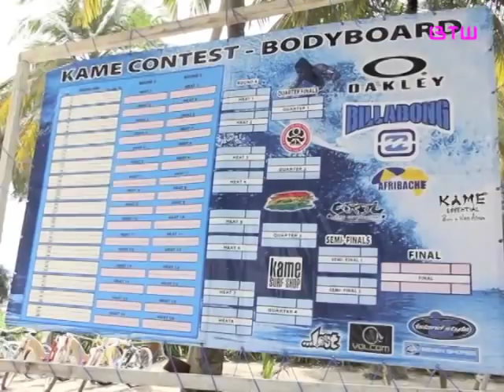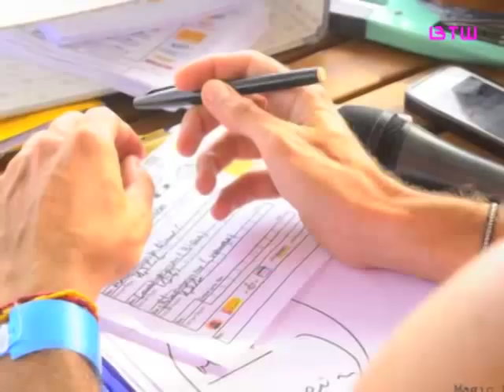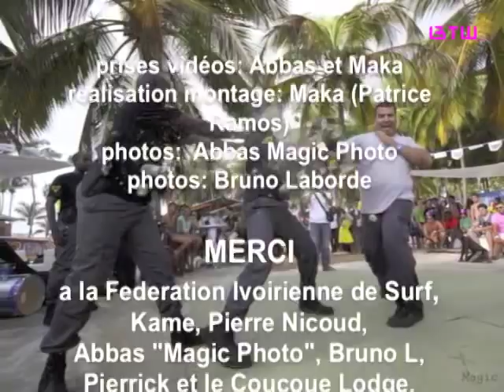Cote d'Ivoire Kame Surf Contest Avril 2012 (Clip Officiel).m4v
assinie kame surf contest cote d'ivoire édition avril 2012 coucoue lodge avec brett davis maka pierre nicoud walid alfred lomax senegal ghana libria surf